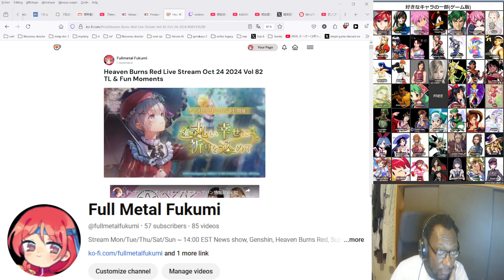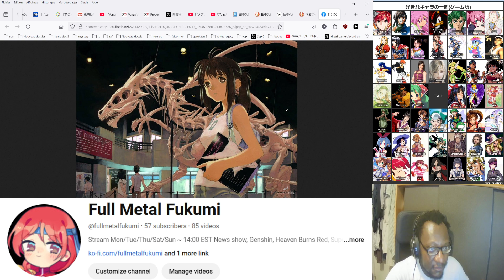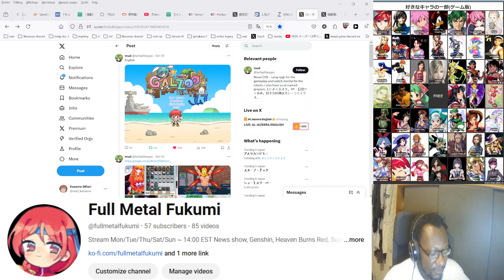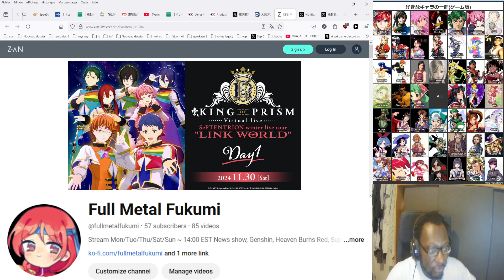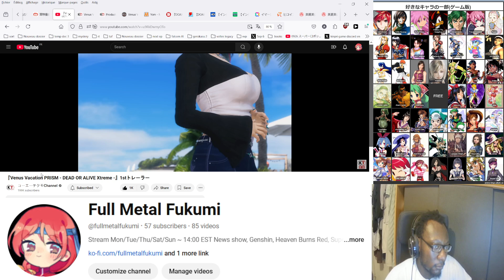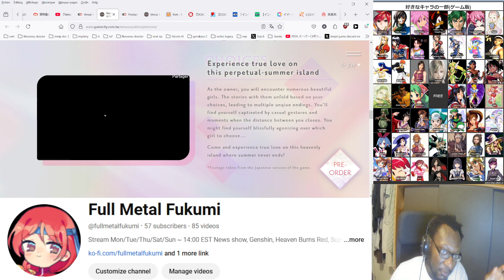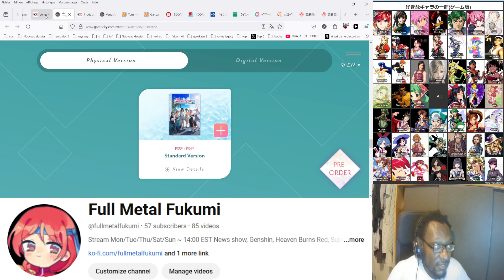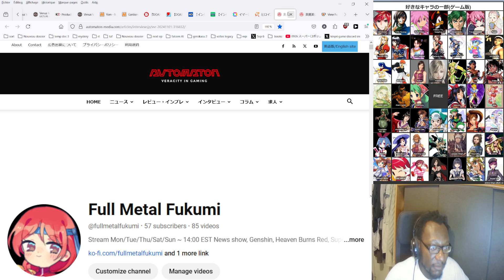Venus Vacation Prism, FMP Family, Seed Freedom Zero, King of Prism, Tanaka Kunihiko Otaku News 20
00:00 Wrote a summary for the latest Heaven Burns Red stream
00:40 Kadokawa started published commercials for the Full Metal Panic Family Special Movie
03:04 Maybe they'll make an enhanced version of Kinoblade Cross remaster on Switch 2
04:20 I prefer the original Wii U 3D models, they're moe-er
05:10 Sadly the new 3D models look very different from Tanaka Kunihiko's style
07:33 Nintendo confirmed the remaster is sadly based on the USAjin version
08:58 Galzoo Island english fan patch out of nowhere thanks to Maud the goat
11:39 Tickets are on sale for the King of Prism VR Concert, but seems it's region-locked
15:40 Reminds me of the Kiratto PriChan VR concert with a new chara & story
16:25 Almost burst out laughing when I saw "GUNDAM SEED FREEDOM ZERO"
18:45 I actually liked the Freedom movie a lot, need to write about it
21:44 Watching the first Venus Vacation Prism trailer
24:00 Nanami is boring but that's what makes her good
25:53 Nanami - the usual comparison with the gacha game 3D model
26:45 Venus Vacation Prism story pitch
28:51 "Multiple Endings" ???
29:50 Reconfirmation that Venus Vacation Prism runs on Katana Engine
30:40 Limited editions, early purchase, shop specific preorder bonuses
37:00 Quick impressions on Tamaki, Honoka, Nanami, Misaki, Elise, Fiona
38:13 Wanna read all the VVPDOAX interviews I found & make summarizes on my Ko-fi blog